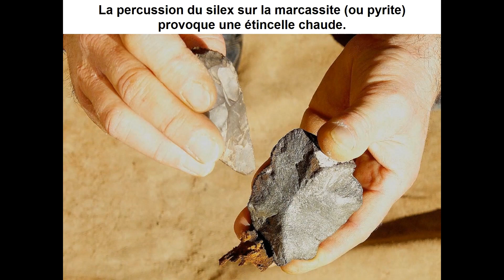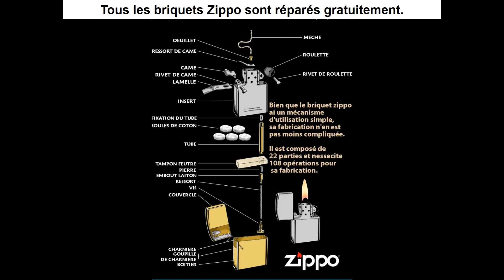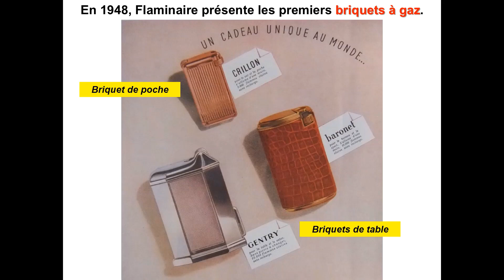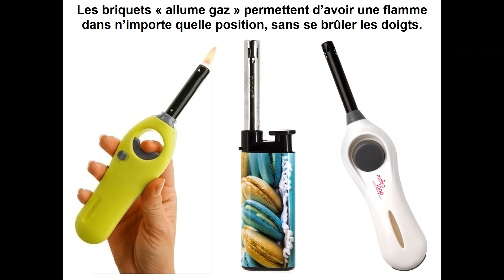Vous saurez tout sur les briquets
De la préhistoire à l'électronique